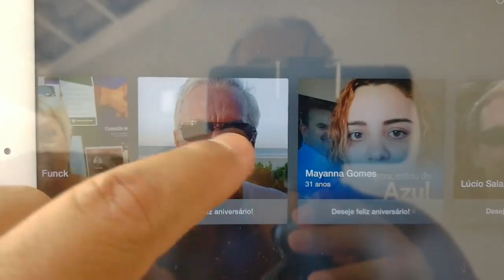Aos Meus Amigos e Amigas Aniversariantes em 14 de Novembro, VídeoParabéns.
Feliz Aniversário Zuleica Silveira Mota Mara Mara Regina Funck Thaumaturgo Barroso Mayanna Gomes Lúcio Salazar Jr. Amélia Rocha Alberto Magno Gontijo Mendes Celio Guimaraes Bethe Coelho